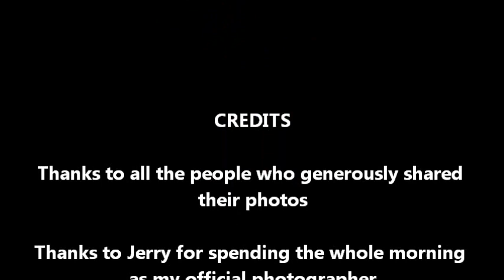Capital City River Run 2012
Video of me and my Playmakers friends at Capital City River Run Half Marathon 2012